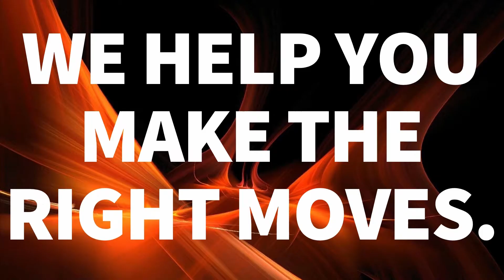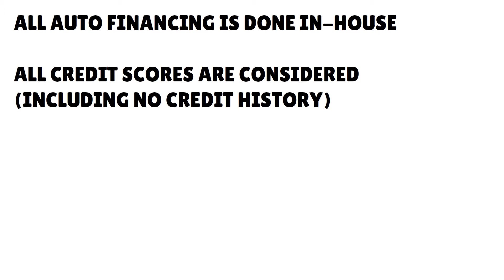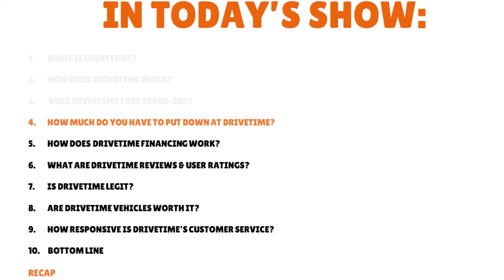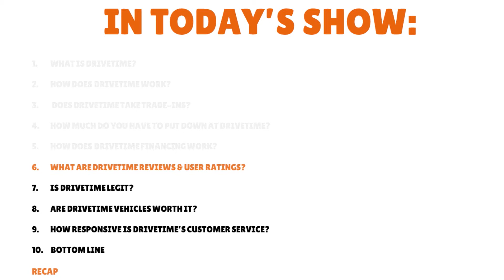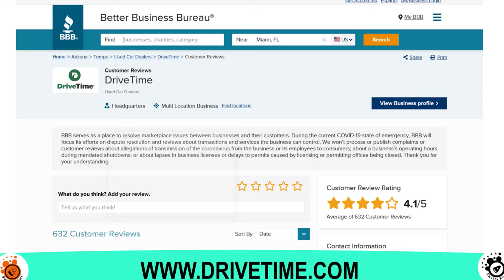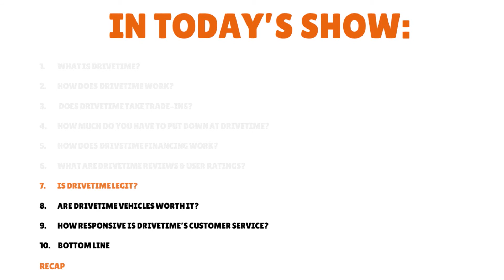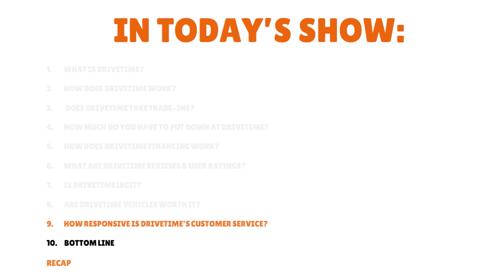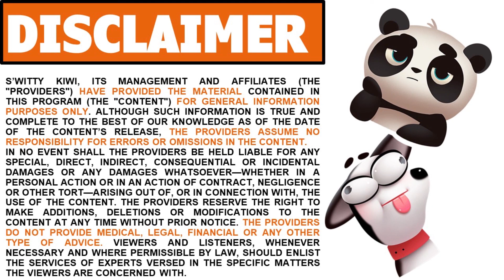DriveTime Review 2024: Is It Legit, a Scam or One of the Best Car Dealerships Ever? 🔶 CREDIT S2•E136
DriveTime Review 2024: Is It Legit, a Scam or One of the Best Car Dealerships Ever? DriveTime better than Carmax or Carvana? Reviewing DriveTime's ratings & features.